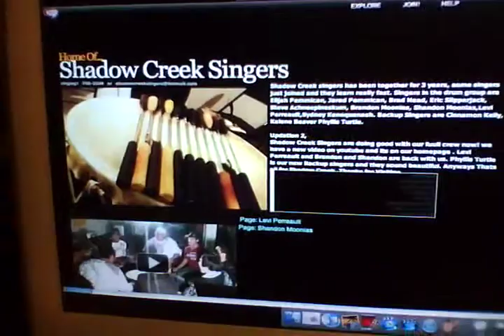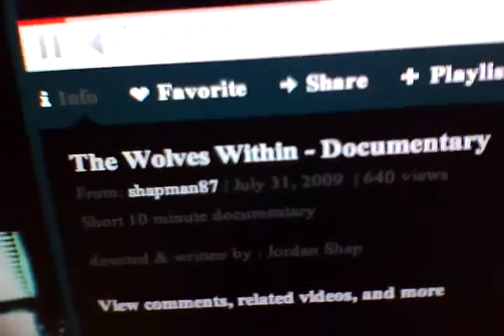COMPLIMENTS...To: Jordan Shap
Today Tim talks about a creative filmmaker Jordan Shap